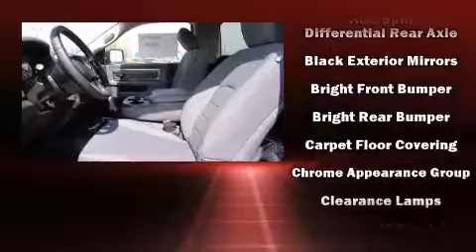2015 Ram 2500 Tradesman in Fowlerville, MI 48836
Dick Scott Motor Mall

Discerning drivers will appreciate the 2015 Ram 2500. This 2 door, 3 passenger truck provides a satisfying ride for all passengers. It features four-wheel drive capabilities, a durable automatic transmission, and a powerful 8 cylinder engine. It distinguishes itself from the competition with features such as: variably intermittent wipers, a front bench seat, air conditioning, remote keyless entry, cruise control, a trailer hitch, and much more. Audio features include an AM/FM radio, and 6 speakers, providing excellent sound throughout the cabin. Side curtain airbags deploy in extreme circumstances, shielding you and your passengers from collision forces. Our experienced sales staff is eager to share its knowledge and enthusiasm with you. We'd be happy to answer any questions that you may have. We are here to help you.